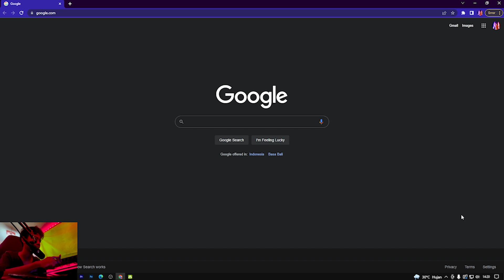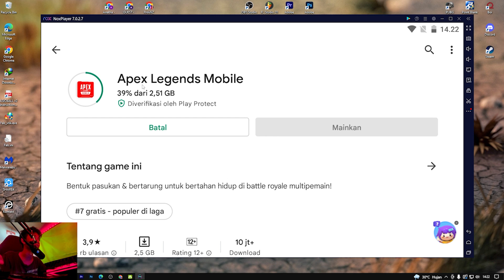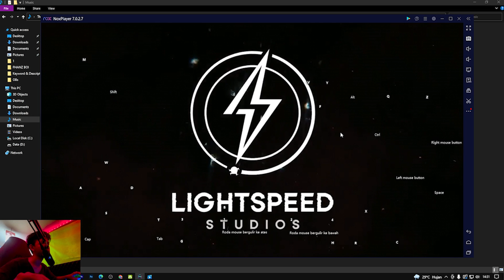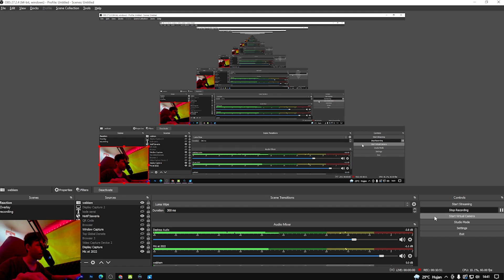Cara Download Apex Legends Mobile di Emulator Terbaru 2022 | 100% Berhasil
Cara Download Apex Legends Mobile di Emulator Dengan mudah Terbaru 2022 | 100% Berhasil

Pertanyaan yang sering ditanyakan :
Device :